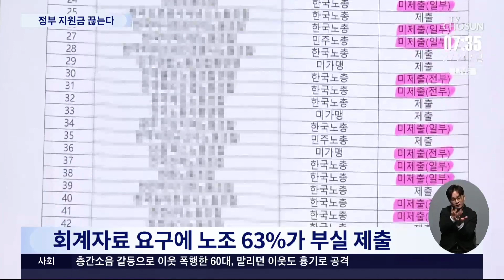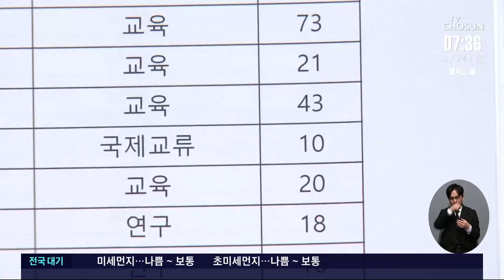'회계 제출 거부' 노조 지원 중단…MZ노조 등에 지원금 50% 배정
정부가 양대 노총 소속 노조 에 몰아주던 지원금의 절반을 탈정치 를 선언한 MZ노조 와 노조가 없는 영세기업 노동자들에게 나눠주기로 했습니다. 회계장부 제출을 거부한 노조에 대해선 지원금을 주지 않기로 했습니다.